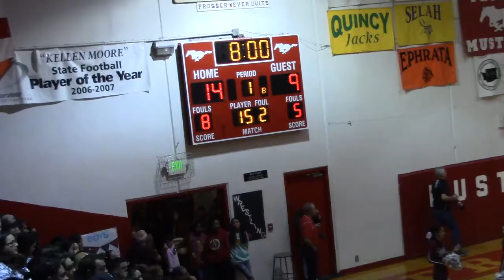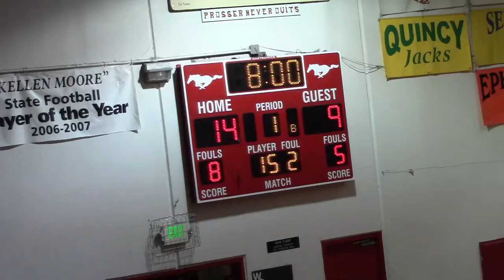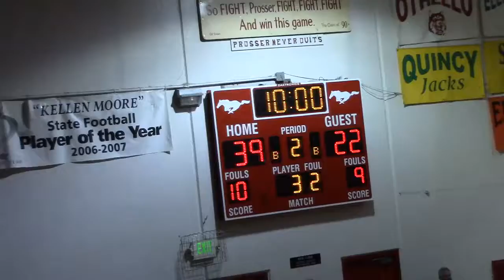Toppenish vs Prosser 1st half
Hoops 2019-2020